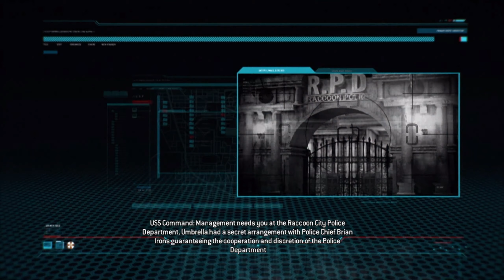RESIDENT EVIL OPERATION RACCOON CITY Let's Play #4 | 2x MrX Is No Joke!!!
RESIDENT EVIL OPERATION RACCOON CITY Let's Play Gameplay Walkthrough Playthrough Full Game Playlist English Commentary